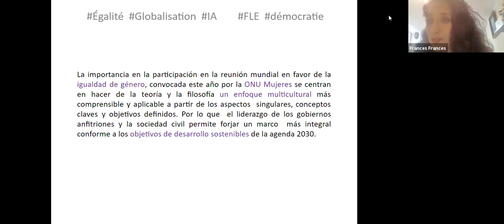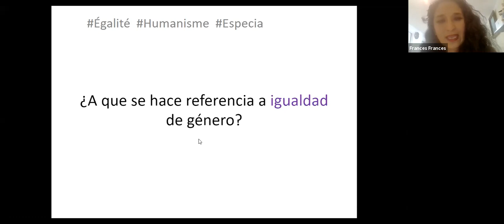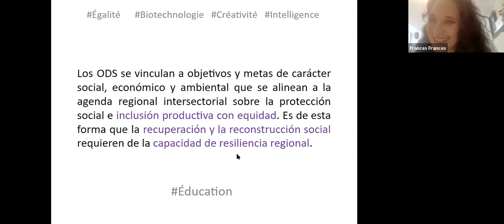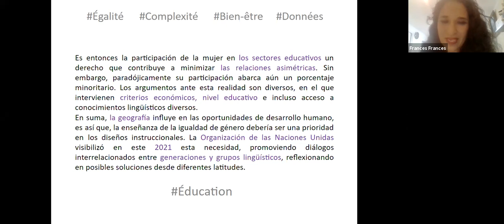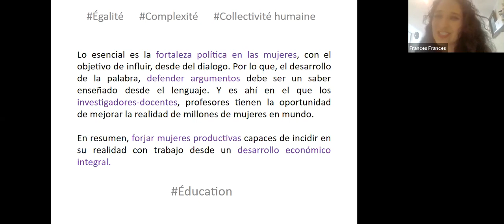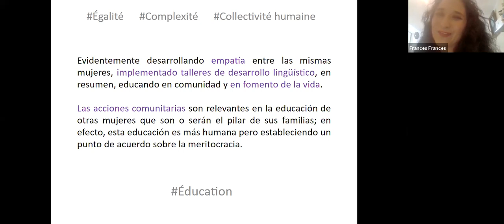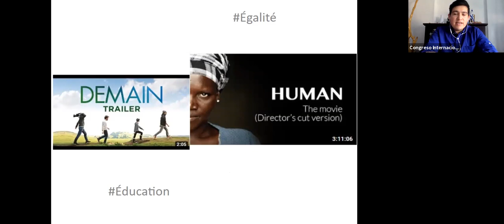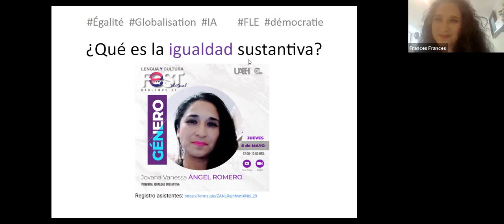Igualdad sustantiva - Jovana Vanessa